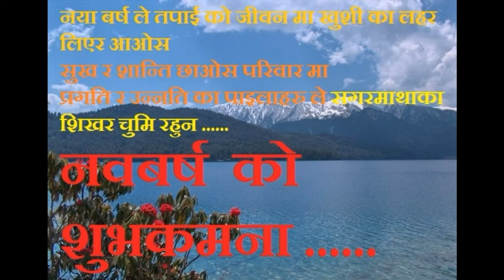नयाँ वर्ष 2076 सालको हार्दिक मंगलमय सुभकामना || Happy New Year 2076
🌹 वसन्त त्रुतु को पालुबा सरि खुसी पलाउस
पुणिमा को जुन सरि 💌भाग्य उदाउस
 शिरीष को फुल सरि 💔💑जीवन रङिगिओस
आँखा मा सजाएका सबै सपना हरु 🌹💞 साहाकार होउस
ह़दय मा ✋लुकाएका अभिलासहरु पूरा होउन
💘 सत्रु हरु सबै टाढा टाढा भागुन 💑
😒 बाटो को काडा पनि पाखा पाखा लागुन साथ मिलि रहोस बुजि दिनेको मन भित्र का 💕भावना एहि छ नयाँ बर्ष 2075साल को
हार्दिक  मङगल मय सुभ कामना
"WISH"Happy New year
          2076
 "To you and Your Family
DIYA ENT